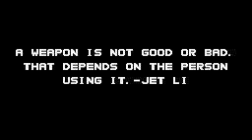Redemption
Heavy Sigh, Maswastaken, and Dithiannim learn all about that oft maligned enemy, the Bob-omb.